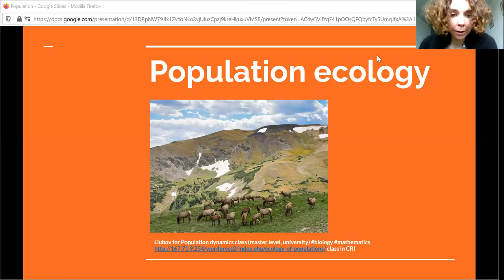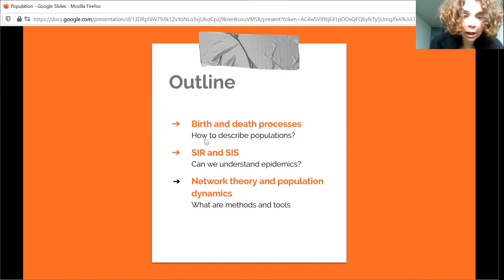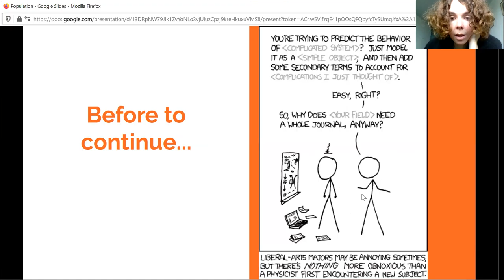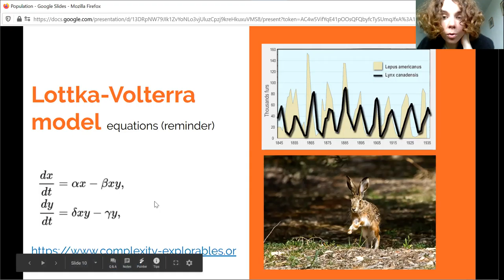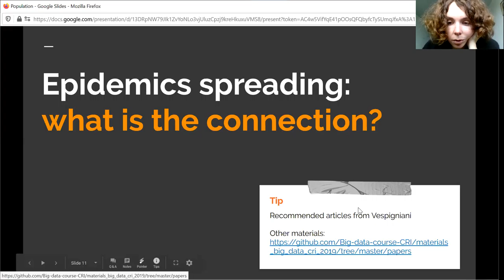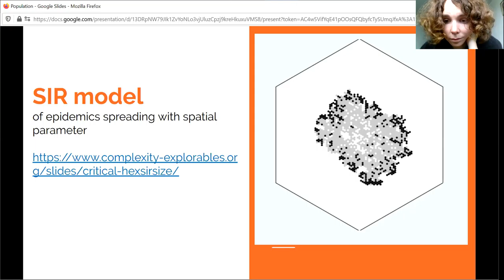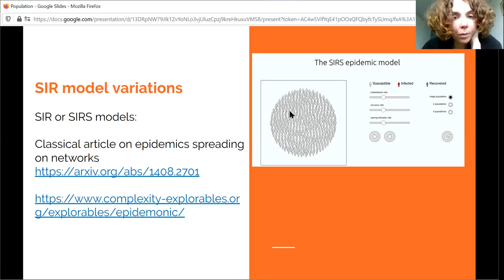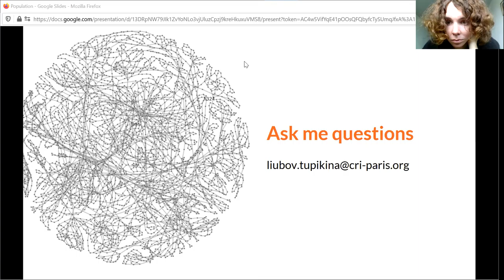Lecture on population ecology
Lecture for Lecturers without borders on mathematics population ecology